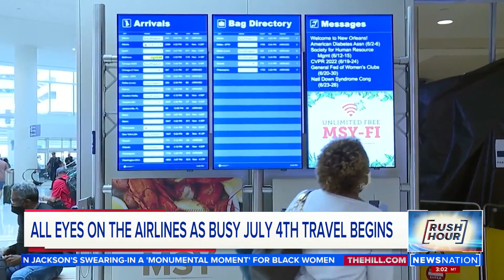All eyes on the airlines as busy July 4th travels begin | Rush Hour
Airlines that have stumbled badly over the last two holidays face their biggest test yet of whether they can handle big crowds when July Fourth travelers mob the nation's airports this weekend.

Problems popped up well before the weekend, with some disruptions caused by thunderstorms that slowed air traffic. AAA said Friday is the busiest day to fly this weekend.